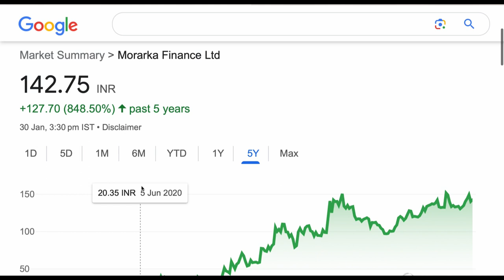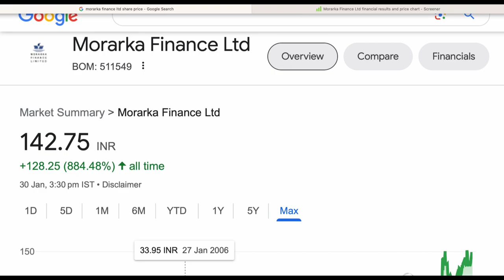MORARKA FINANCE SHARE ANALYSIS BIG UPDATE SHORT TERM TARGET✅UPPER CIRCUIT STOCK 30/01/2024